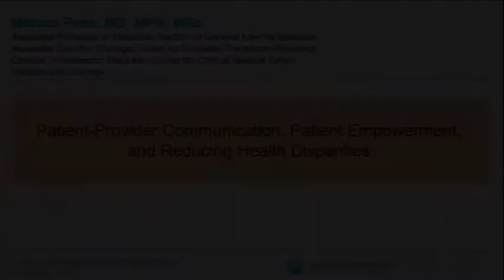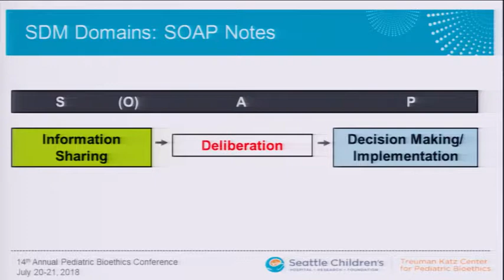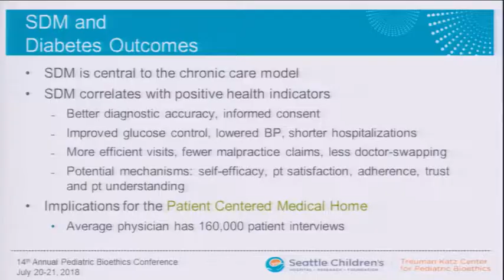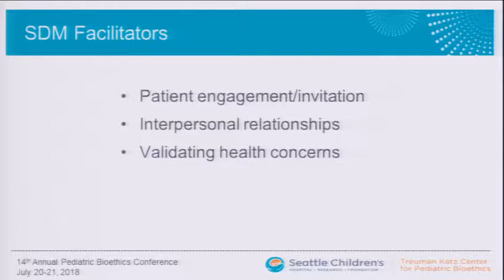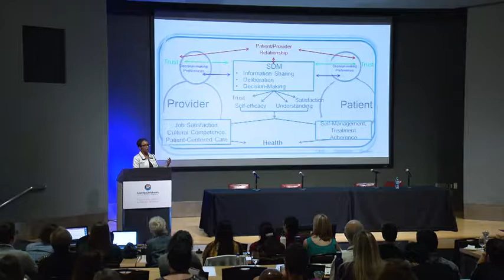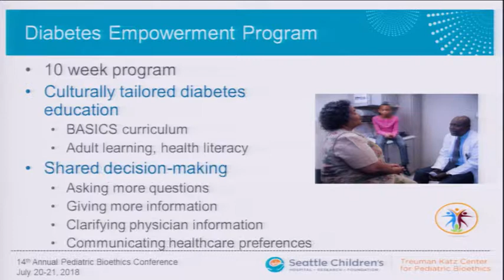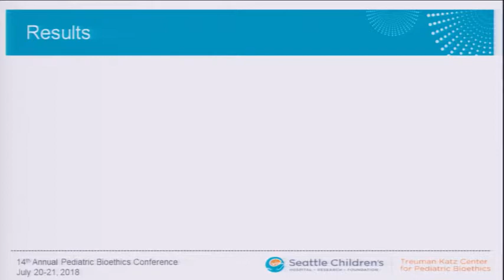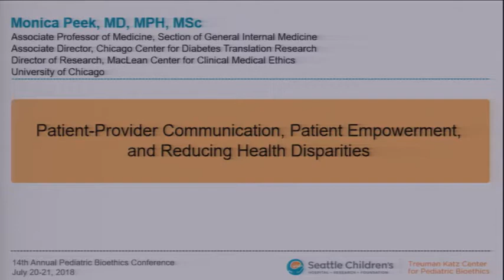Patient-Provider Communication, Patient Empowerment, and Reducing Health Disparities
Dr. Monica Peek discusses evaluating barriers and facilitators of shared decision-making among African American patients, and developing strategies to enhance shared decision making in clinical practice.

A session from the 2018 Pediatric Bioethics Conference.